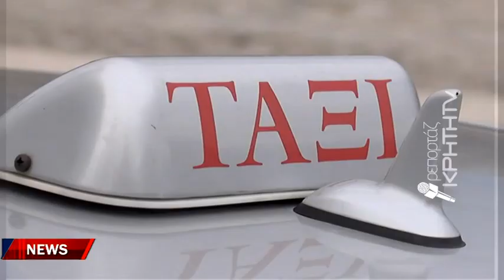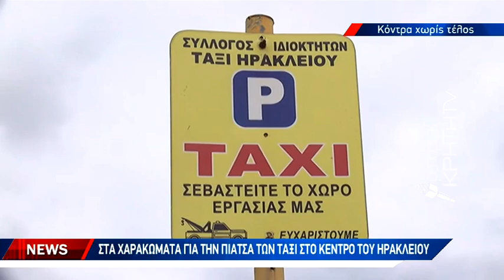Στα χαρακώματα για την πιάτσα των ταξί